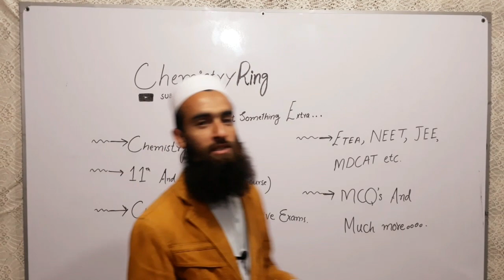top 100 ways to learn chemistry basics in 2019 By chemistry Ring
Hello we are here with a new video that will help you understand chemistry in an easy way

Thanks